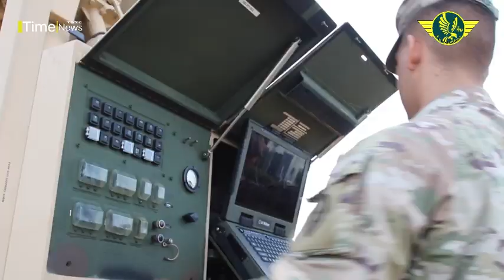ANTWQ 1 Avenger Watch It Take Down Targets in Seconds!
The Avenger, also known as AN/TWQ-1, is an American self-propelled surface-to-air missile system. It is designed to provide mobile, short-range air defense protection for ground units against various threats including cruise missiles, unmanned aerial vehicles, low-flying fixed-wing aircraft, and helicopters.

The Avenger's mobility is one of its key strengths. It is designed to be deployed rapidly to any location on the battlefield, and it can operate effectively in a variety of terrain and weather conditions. The system is air-transportable, which means it can be transported by helicopter or C-130 transport plane. This makes it ideal for rapid deployment to forward operating bases and other remote locations.